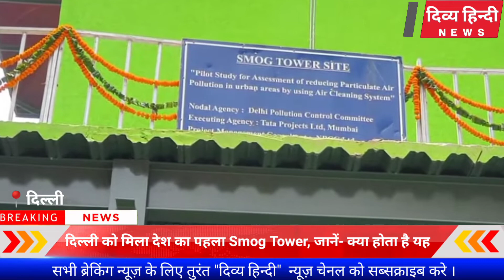दिल्ली को मिला देश का पहला Smog Tower, जानें- क्या होता है यह और कैसे करता है काम